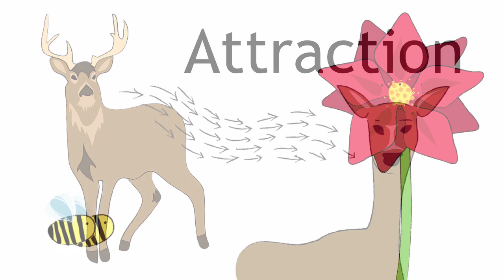Animal Communication | Ecology & Environment | Biology | FuseSchool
How do animals communicate in the environment? And how does this affect their behaviour? Learn about animal communication in this GCSE / K12 Ecology video from The Fuse School

At Fuse School, teachers and animators come together to make fun & easy-to-understand videos in Chemistry, Biology, Physics, Maths & ICT. Our OER are available free of charge to anyone.